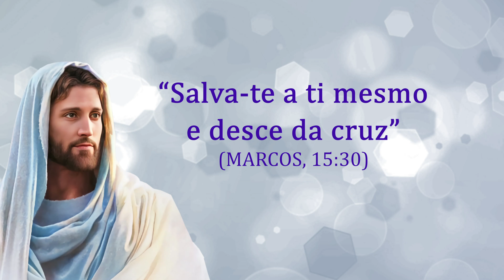O Pão Nosso de Cada Dia com André Luis Chiarini Villar | 825º Programa | 05/06/2023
Citação do dia:
“Salva-te a ti mesmo e desce da cruz” (MARCOS, 15:30)